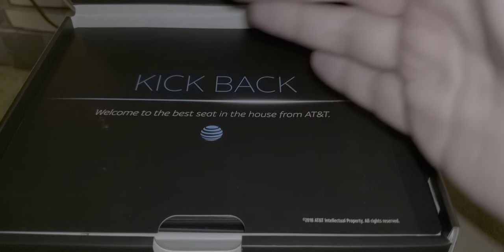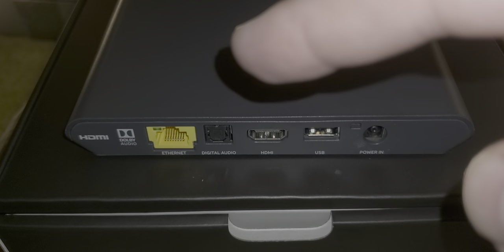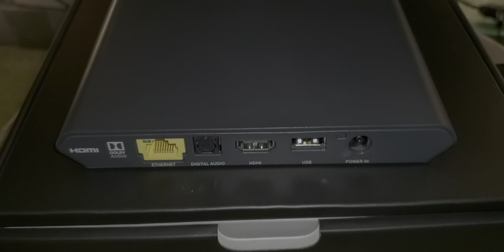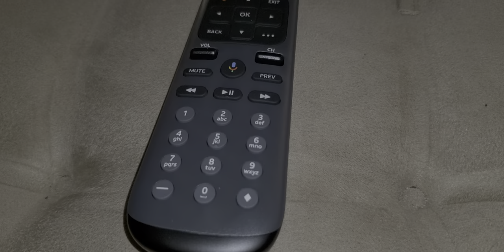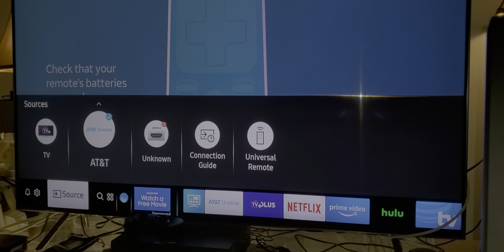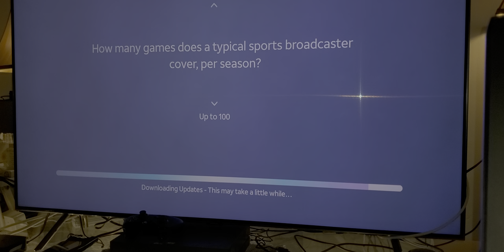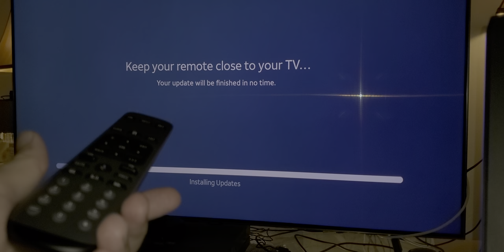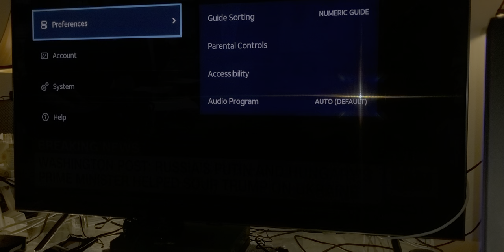AT&T TV Receiver 4K Box | My Unboxing & Setup Process |HDR Video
For those of you who are not familiar with At&t TV & how it works,  I would suggest to go to At&t website for more information on that. I'm not sponsored by At&t, this is something I wanted to try & test to tell you what I think about it .Please keep in mind ,that this video is only Unboxing & Setup Process, for more on At&t TV tests , I will have more videos in the future. This video is recorded in HDR Where available on HDR Devices.